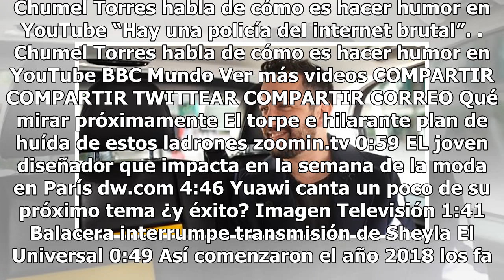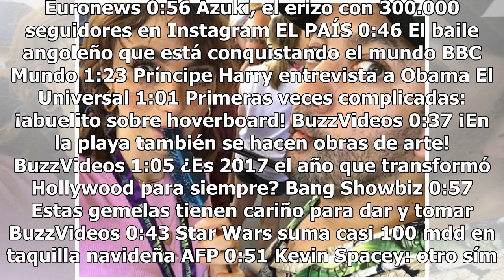Natalia Tellez y Chumel Torres confirman su romance en redes sociales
Después de meses de un noviazgo discreto, la pareja compartió en Instagram su primeras fotografías juntos. La pareja viajó a Disney, donde están disfrutando del verano como niños. La primera foto la compartió Chumel ...